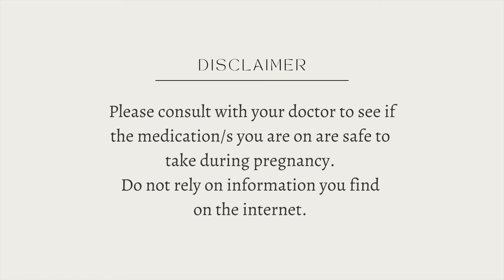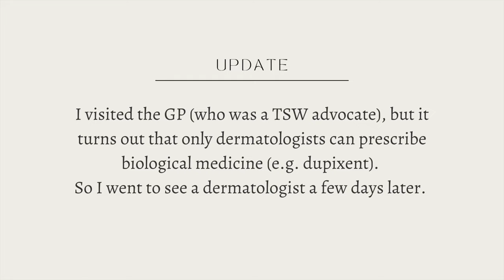TSW Vlog Month 11 (Part2/2) | Getting hospitalised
Hi everyone!

Remi xx